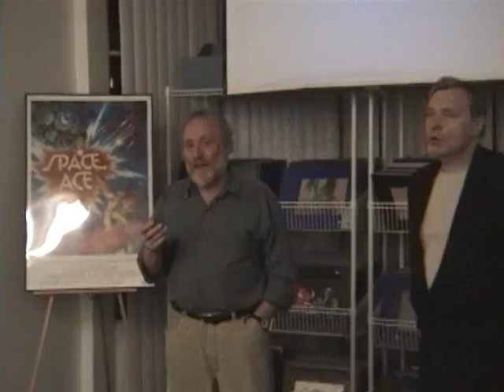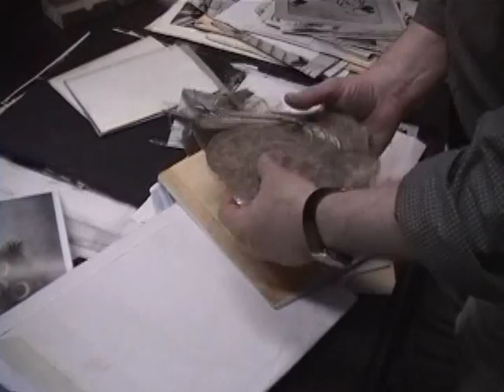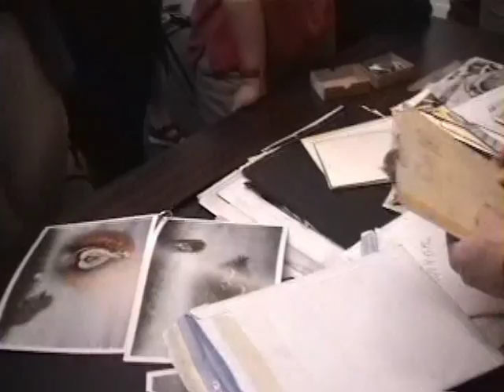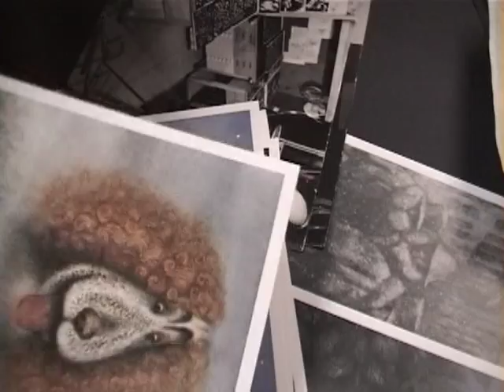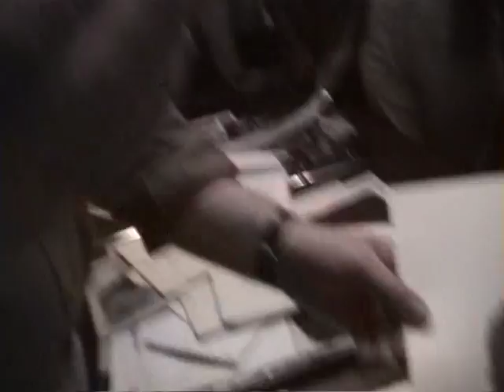Yuriy Norstein's workshop part 1 of 3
Y.Norstein's workshop he gave in 1999 in Burbank, Ca.